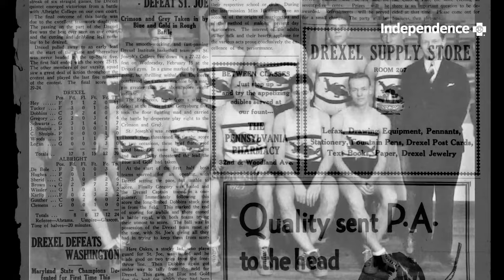The Journey - Drexel in the Big 5 - Game 1 Drexel vs LaSalle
Drexel officially join the Big 5 this year. This is first is a series of videos tracking their journey to the Philadelphia Big 5 Tournament on Dec. 2nd.

Their first test is vs LaSalle on November 7th. We take a look at the history between these to teams.